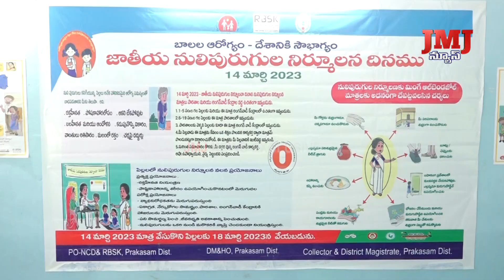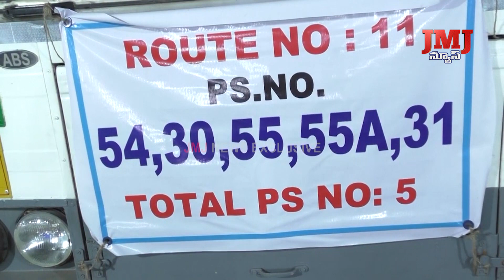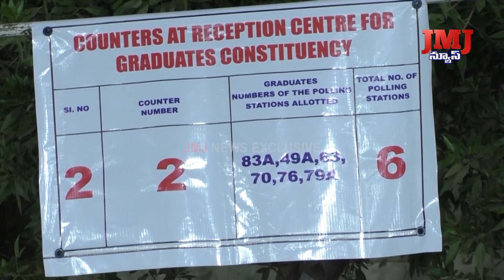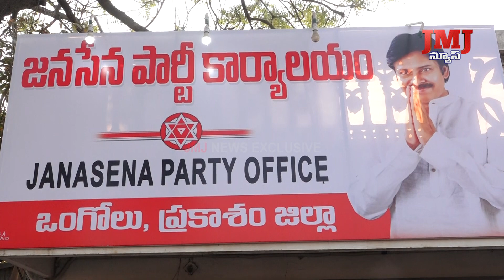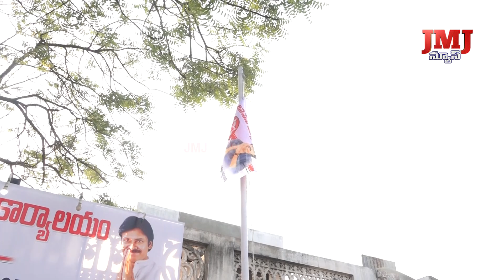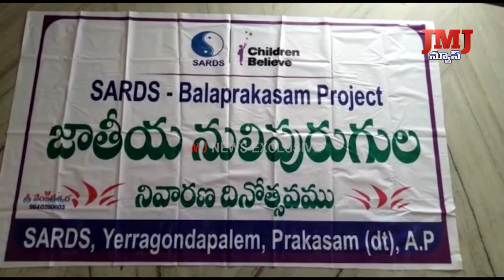14 03 2023 JMJ News 7 PM News //JMJ News Exclusive// Ongole